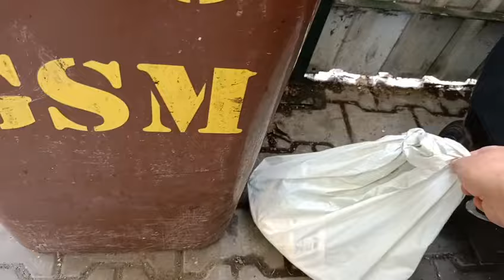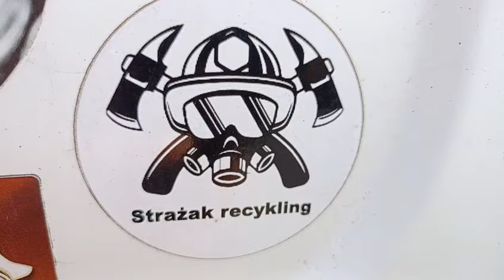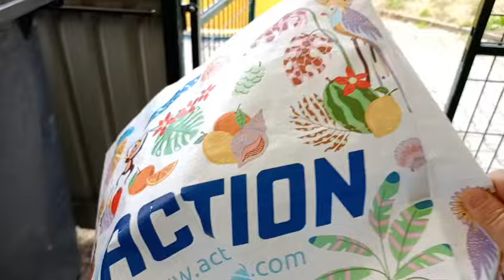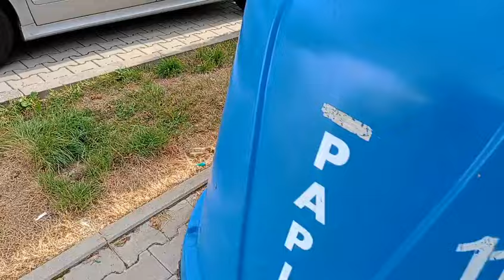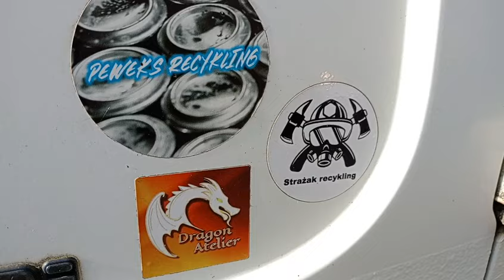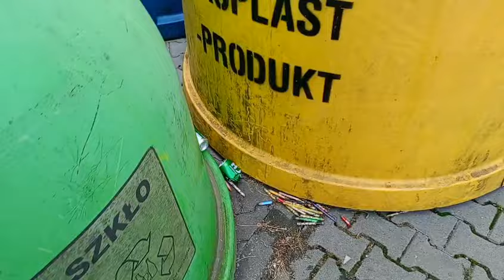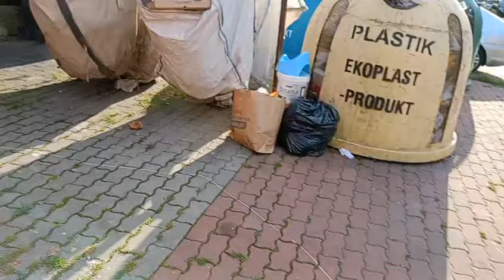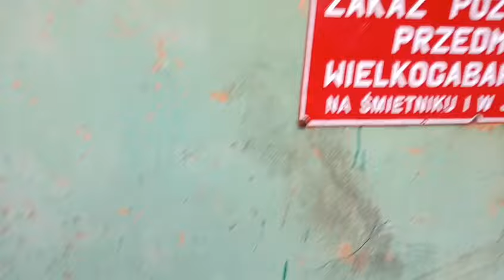COŚ nr 92 - mówisz i masz ☺️👍